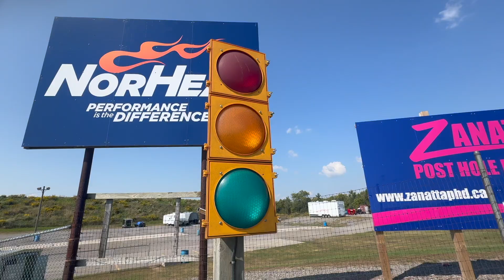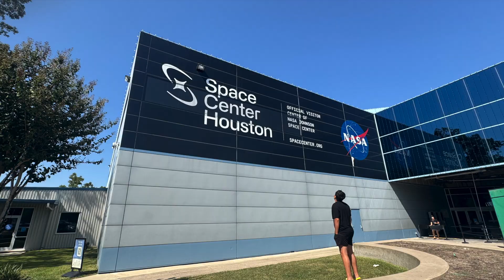Need For Seed Official Trailer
The Kaleel Kids are Racing through adventures once again, but their journey is not so easy.

Powered by 3B&G Studios. Kadabra Productions. Kaleel Kids. Lemon & Lime. Lemon&Lime. Kadabra Music. Kadabra Scores. 3B&G Music. 3BG Music. 3B&G Scores. 3BG Scores. 3B&G Ratings. 3BGR. 3BG Ratings. 3BR. Lemon & Lime Productions. Lemon & Lime Studios. Kaleel Cinematic Universe (KCU) (3BGCU). @TheIbrahimKaleel. King Of Pop Productions. Here We Grow Again Productions. Petal to the Metal Productions. 3B&G Pictures is a trademark of imaging and productions registered in canada 3B&G Patent and Trademark Office and may be registered in certain jurisdictions. 3B&G Logo, 3B&G Banner, 3B&G Watermark, and all related characters and elements are trademarks of and © 3B&G. Entertainment Inc.
 (s19)